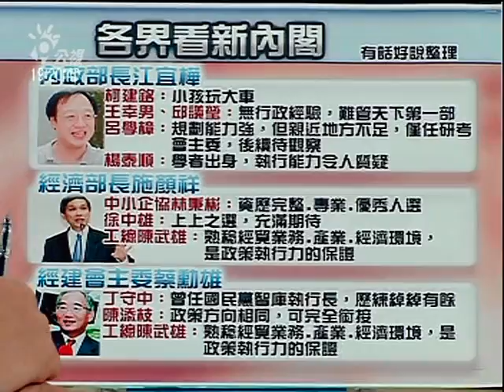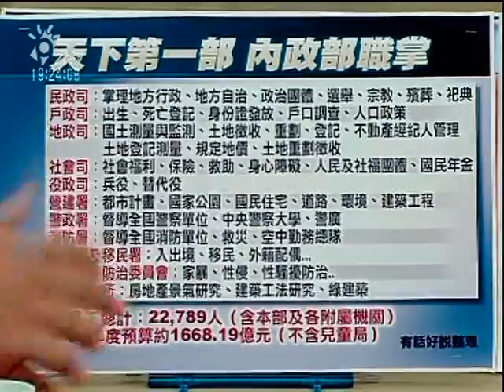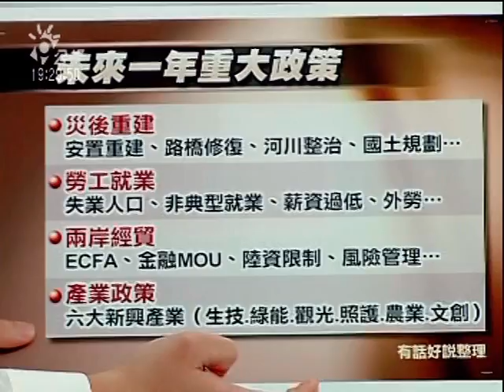新瓶舊酒？全新出發？ 學者掌內政 文官握經濟 新內閣能過關？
劉兆玄內閣在一片檢討聲中下台，隨之而來的吳敦義內閣也在幾天內，由總統和新舊部長徵詢，到名單確認出爐。內閣成員1/4換新，卻非政壇的舊面孔，部分成員來自於馬市府團隊。這次的整隊出發，是新瓶裝舊酒？還是適才調任的全新出發？如何看待這次內閣名單？